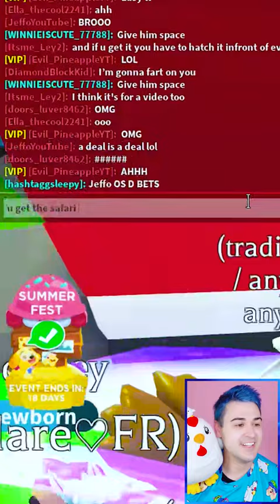I TRADED MY RAREST 💎 EGG !! IN ADOPT ME ROBLOX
Adopt me roblox game with Jeffo roblox! I make youtube shorts about roblox adopt me trading during adopt me update. In this adopt me new update 2023, I play ice cream frenzy to unlock the hermit crab box and expose all new hermit crab pets like the pirate hermit crab, ice cream hermit crab, and castle hermit crab. I buy everything in adopt me beach fest update like the new adopt me summer pets such as the mega leopard shark, mega neon shark puppy and mega many mackerel. I play new adopt me mini games like the scooting star to get beach balls fast and unlock mega neon hot doggo robux pet and mega neon flying fish. I try to win the crabby grabby game to unbox the legendary leviathan, tortuga de la isla, and lobster pet. I also unbox 100 danger eggs to unlock every mega neon danger pets in adopt me danger egg update. I try hatching all new adopt me pets from new danger egg like the adopt me legendary mega spinosaurus and mega neon owlbear. I also try hatching 100 eggs to get new adopt me danger pets such as the mega lammergeier, mega puffer fish and the mega neon piranha. I try adopt me hacks to hatch the mega neon blue ringed octopus, mega hippo, and the mega borhyaena gigantica. I do adopt me trades to get new adopt me danger pets such as the mega angler fish, mega neon poison frog, mega neon liger, and mega neon mosquito. I also do a try not to laugh challenge while watching funny memes and roblox shorts. I trade mega neon adopt me pets and try to unlock the secret on how to get free robux. I playadoptme and tell a roblox story about my house tour and fun challenges such as noob to pro in 24 hours and roblox trading only one color. I also play adopt me new update and do adopt me giveaway in my family friendly adopt me channel. I look at funny roblox memes and do roblox roleplay with roblox funny moments. I like to go undercover and try adopt me hacks, roblox hacks and roblox tiktok hacks to get unreleased adopt me free pets. I try to find out how to get rich in adopt me and how to get free pets in adopt me using adopt me codes in my roblox gameplay. I like trying new roblox games and making roblox movie with my roblox girl gamer crush and best friend.